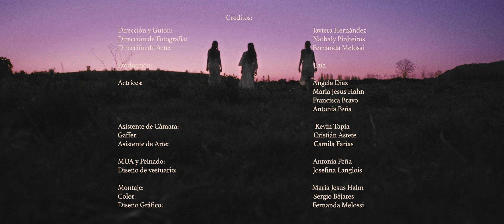Nuestro Canto - LAIA (Video Oficial)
Laia presenta videoclip oficial de “Nuestro Canto”

VIDEOCLIP
Dirección y Guión: Javiera Hernandez

Dirección de fotografía: Nathaly Pinheiros

Dirección de arte: Fernanda Melossi

Producción General: Manuela, Laura y Sofia Squella

Color: Sergio Béjares

Asistente de arte: Camila Farías

Asistentes de cámara e iluminación: Kevin Tapia
Gaffer: Cristián Astete
Montaje: María Jesús Hahn
MUA y peinado: Antonia Peña

Actrices:
Ángela Díaz
María Jesús Hahn
Francisca Bravo

Antonia Peña

PRODUCCIÓN MUSICAL:

Músicos:
José Toledo (guitarra)
Nahuel Blanco (contrabajo)

Edzon Maqueira (batería)
Tomás Cordero (sintetizadores)
Nicolás Roa (percusiones)

Coro:

Constanza Sepúlveda
María de la Luz Squella
Javiera Valencia
Josefina O’Ryan

Josefina Vicuña
Magdalena Mendoza
Tanya Baerwald
Sara Vicuña

Cecilia Gauna

Producción musical:

Tomás Cordero
Nicolás Roa

Mezcla y Master:
Juan Pablo Quezada – Santuario Sónico

Composición: Laia

AGRADECIMIENTOS

A nuestra familia y a todas las personas que nos apoyan y acompañan en todo nuestro camino musical, en especial a quienes nos ayudaron con el videoclip, Tomás Cordero, Bruno Pero, Fundación Selenna y La Oreja.

"Nuestro Canto" también es el nombre del primer disco de larga duración de la banda, en el que dan un vuelco hacia la raíz latinoamericana, buscando transmitir mensajes sobre la música como profesión, la liberación de la mujer, la descendencia y el compromiso con la naturaleza, siempre sosteniendo su fascinación por las armonías vocales y las instrumentaciones con inspiración folclórica.

SÍGUENOS!